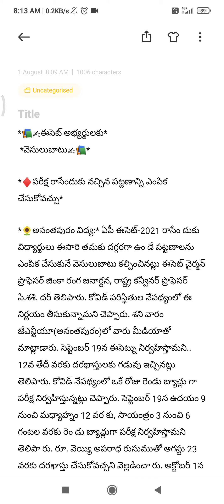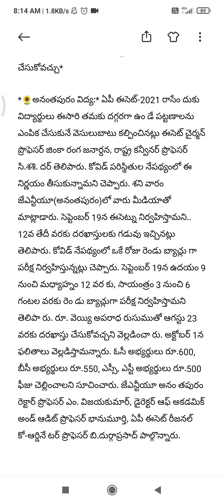Ap ECET latest update 2021#ap ecet/